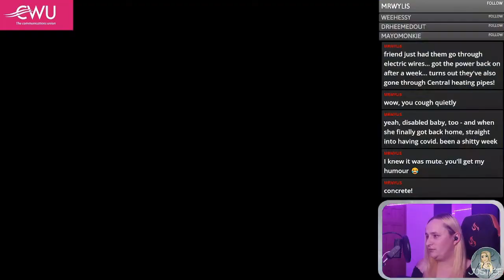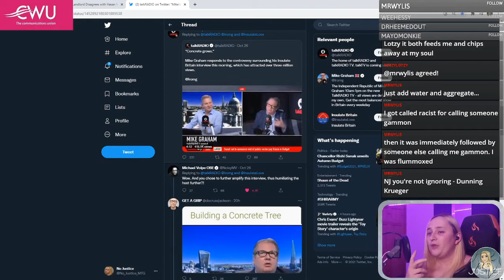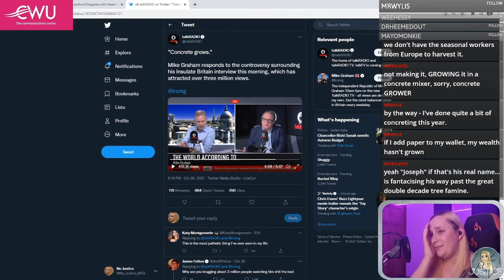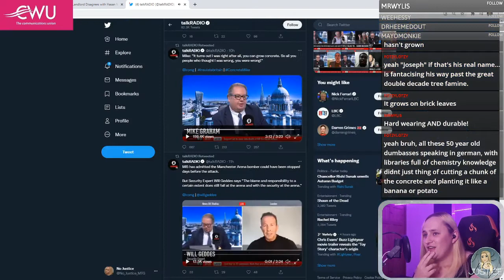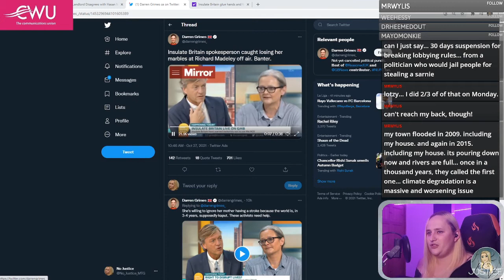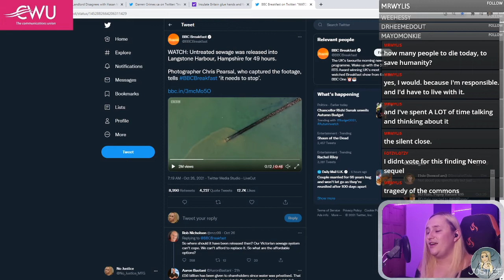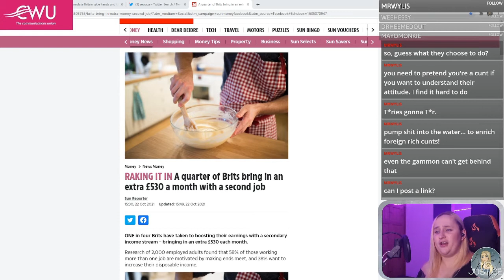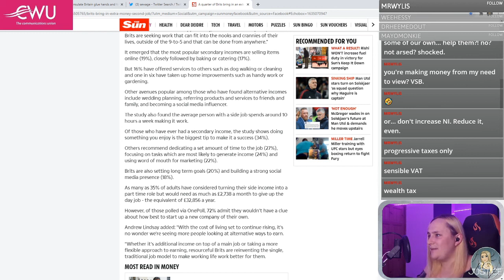NORMAL ISLAND EP.1 - Concrete Mike vs Insulate Britain | No Justice